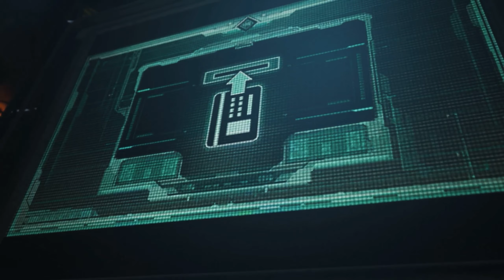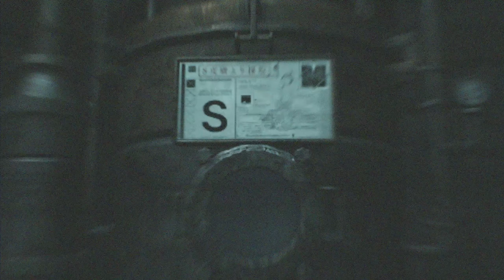VINCENT NOUS BARRE LA ROUTE !! - Final Fantasy 7 Rebirth / LET'S PLAY #45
►Après 4 années de développement voici enfin venir FF7Rebirth. Nous allons donc découvrir et ou redécouvrir l'histoire de FF7 revisiter et voir comment elle va nous être présenté.